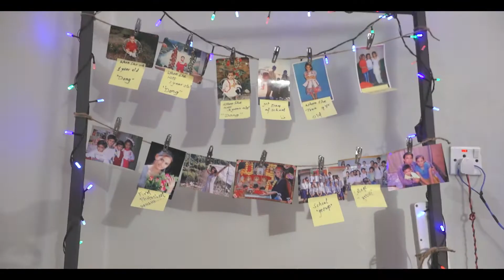Engagement Video POOJA & RAJU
Cinematography & Edit: Nishin Abraham
Singers:Vishal & Sunidhi